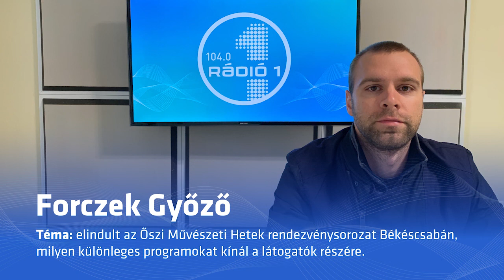"Velünk történt" 2020.10.03. - Forczek Győző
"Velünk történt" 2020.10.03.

Forczek Győző, Csabagyöngye Kulturális Központ igazgató-helyettese
Téma: elindult az Őszi Művészeti Hetek rendezvénysorozat Békéscsabán, milyen különleges programokat kínál a látogatók részére.